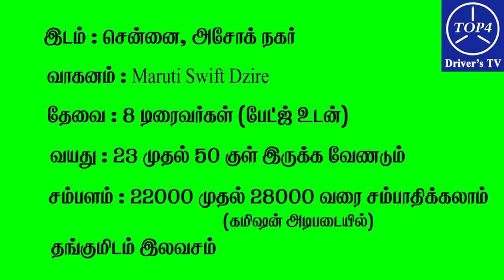சென்னை Fasttrack நிறுவனத்தில் Business Class - ல் (Dzire) வாகனம் ஓட்ட டிரைவர்கள் தேவை - 05/09/2023